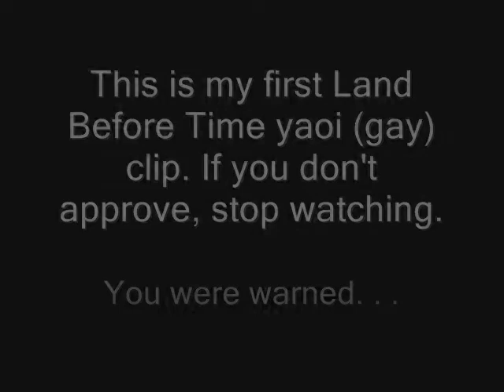At The Begining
Okay, this is the first of a (most likely) long stretch of what I call Guitrie clips. If you don't like yaoi, or Land Before Time being "ruined" as some (you know who you are) would call it, leave now. If you stay, and write nasty comments about how it sucked, I DID warn you.